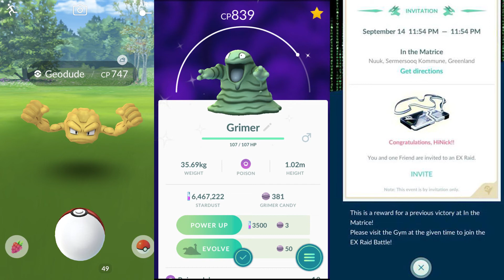ACTUALIZACIÓN POKÉMON GO: COMPARTIR PASE EX, COUNTER PÁJAROS LEGENDARIOS Y 2 NUEVOS SHINYS!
Buenas.
En este vídeo os muestro todo lo que tienes que saber sobre la nueva actualización:
-Compartir pase EX: Sólo podemos enviar una, habrá mínimos de nivel, el invitado no podrá tener otr pase EX y la raid no puede haber empezado.
-Símbolo de shiny al encontrarlo de forma salvaje.
-Opción agregar Pokeparadas y Gyms. (Aún versión beta en Brasil y Corea del Sur)
-Quitar el icono de favorito en un intercambio.